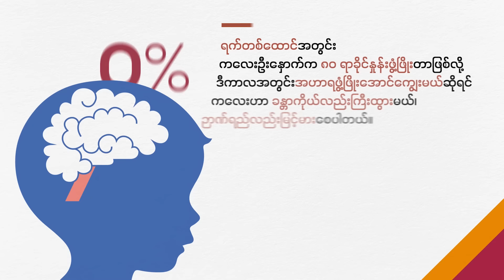ဒီကနေ့အတွက် သတင်းတိုထွာ (မတ် − ၉ ၊ ၂၀၂၄) | People's Spring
❝  သင်္ဃန်းညီနောင်ဒေသရှိ  ခြေမြန်တပ်ရင်းနဲ့ နယ်မြေရဲစခန်းကို KNU သိမ်းယူ ၊ မြစ်ကြီးနားလေဆိပ် ကို စစ်ကောင်စီ ရုတ်တရက်ပိတ်လိုက် ၊လုံလောက်တဲ့ဆေးကုသခွင့်မရလို့ ဒိုက်ဦးထောင်မှာ ၁ လအတွင်း နိုင်ကျဉ်း ၂ ဦးသေဆုံး❞